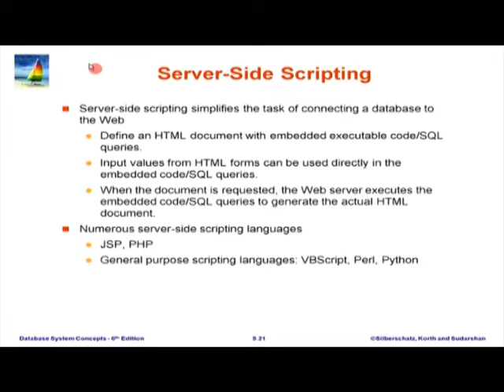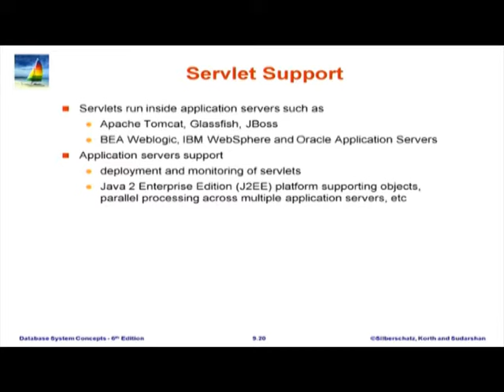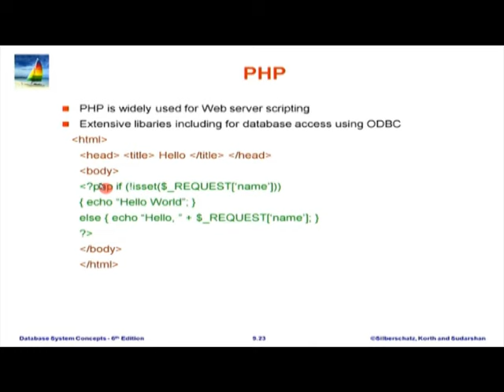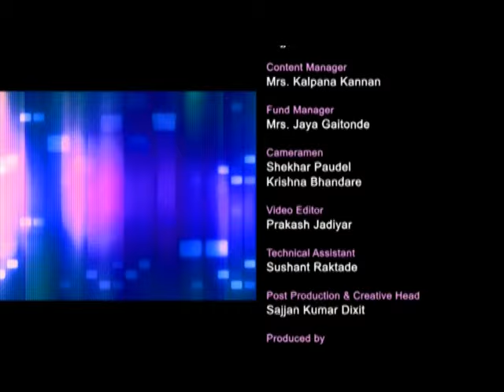DBMS M L9B Application Design and Developement